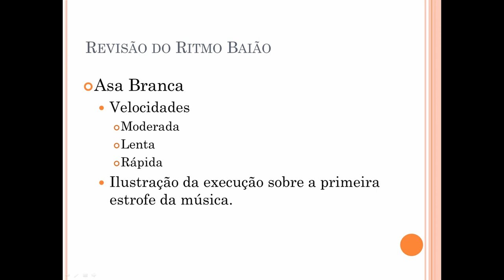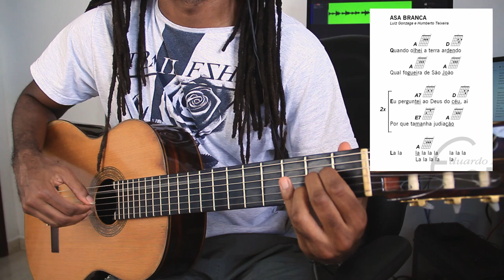Revisão para Alunos - Asa Branca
Esta é uma série de vídeos para meus alunos e que decidi abrir ao público. A linguagem adotada presume um assunto em andamento, ou seja, nem tudo estará visto desde um início mais básico possível.

Presumi que talvez fosse mais útil que estes vídeos estivessem como "Público" do que "não listado" (oculto).